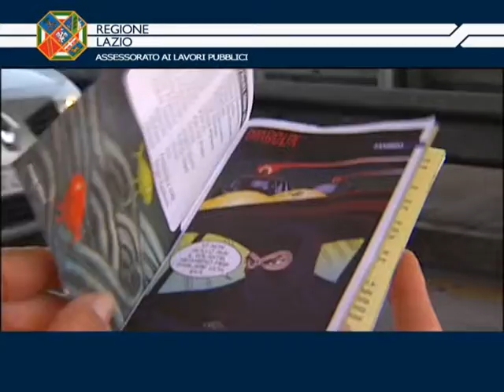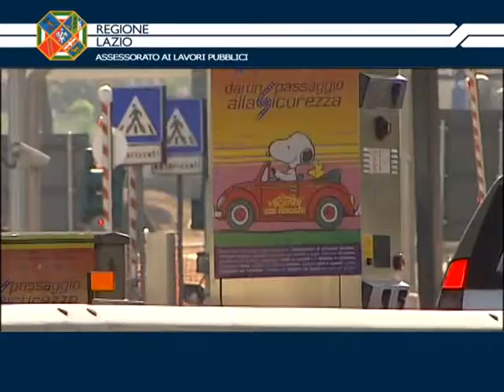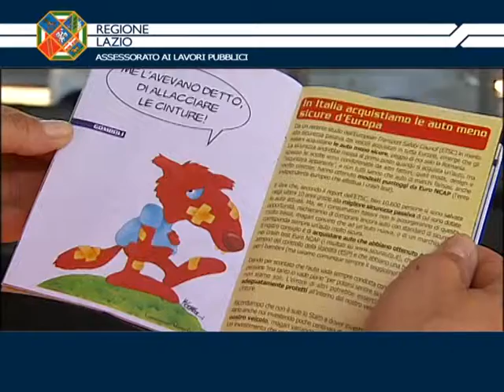"Vacanze con i fiocchi"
Campagna di sicurezza stradale - 25 luglio 2009